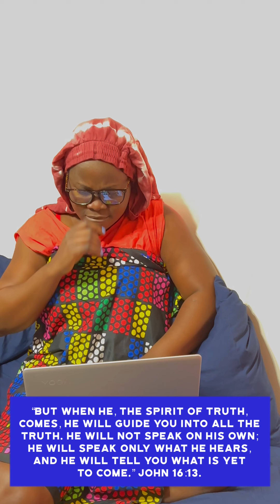HOW DEVIL MESSES WITH YOUR THOUGHTS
KNOW WHO YOU SERVE